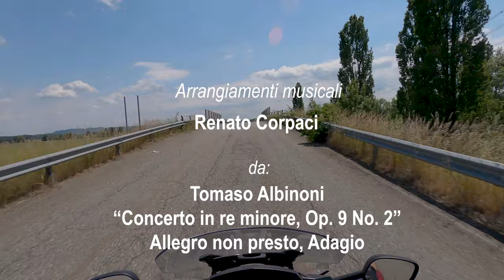In moto a Livorno Ferraris in visita alla Centrale ENEL di Leri Cavour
Intitolata a Galileo Ferraris, la centrale di Leri Cavour, costruita tra il 1991 e il 1997 è nata per essere azionata da un reattore nucleare, il che giustifica le imponenti torri di raffreddamento, visibili da grande distanza. La sua realizzazione consegue il Piano Energetico Nazionale del 1985, che prevedeva, oltre alle quattro già esistenti, la realizzazione di ulteriori otto centrali nucleari.
La centrale Galileo Ferraris venne riconvertita a centrale termoelettrica a ciclo combinato (gas naturale e vapore), con una potenza elettrica di 690 Megawatt.
A  causa della sua bassa redditività e a causa del crollo dei consumi elettrici, nel 2009 la centrale Galileo Ferraris si fermò e, dal 2013 fu dichiarata dismessa.